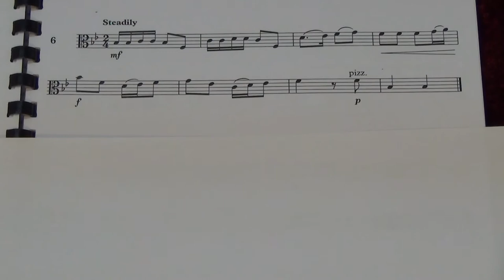Viola Grade 3 Sight Reading No 6 Steadily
Grade 3
No. 6 Steadily
Played by Mike Chow